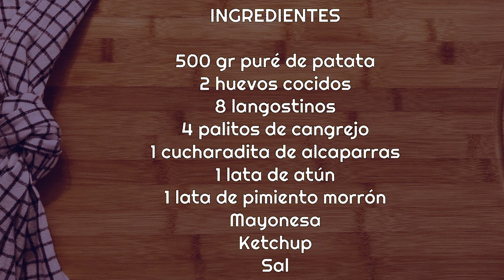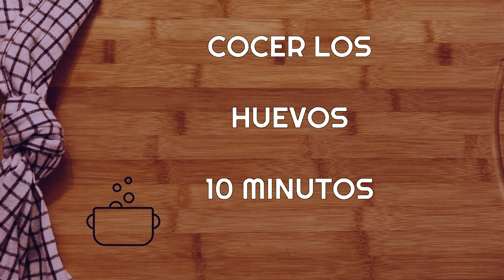Sorprende a tus invitados con un PASTEL DE MARISCO fácil y rápido en Año nuevo 🎄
Hola! Hoy os traigo un pastel de mar hecho con puré de patatas y un relleno de marisco con alcaparras. Queda muy rico y es perfecto para hacer como entrante en estas fiestas de Navidad. Si hay alguna persona que no le guste el marisco o alérgico, se puede hacer sólo con atún y huevo y te quedará muy rico también. Y como la mayoría de mis platos, este plato es sin gluten para que lo puedan disfrutar sin problema los celíacos y sin lactosa.
Dejo aquí los ingredientes para mayor comodidad.

INGREDIENTES

500 gr de puré de patatas
2 huevos cocidos
8 langostinos
4 palitos de cangrejo
1 cucharadita de alcaparras
1 lata de atún
1 lata de pimiento morrón
Mayonesa
Ketchup
Sal
Espero que os guste, no dudéis en comentar, cualquier comentario o sugerencia nos ayuda a crecer.
Gracias.